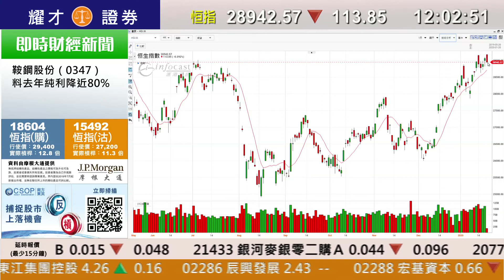耀才財經台 午間總結 孔穎雯 譚智樂－港股中午跌113點報29842點 個別醫藥股逆市飆升